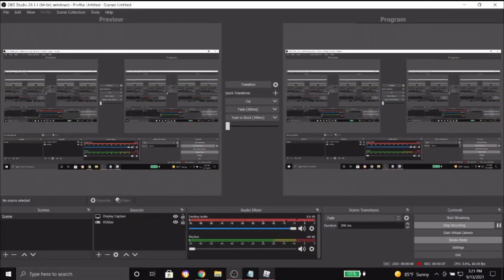Asylum Insanity Solo - Discovered Jinn - No Crucifix Challenge - 5:29 | Roblox Specter 3.3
This must be one of the hardest challenge I ever faced in Specter, this Speedrun I may be faster than Astellari at least.

Clip Parts:
0:32-Round Begins
3:33-Found Ghost Room
6:08-Result
6:26-Outro